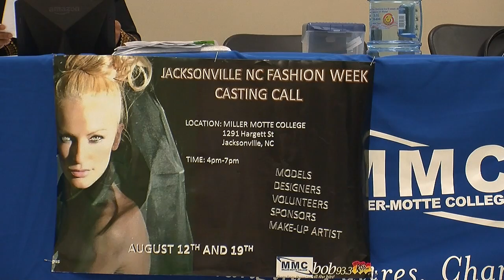Jacksonville NC Fashion Week